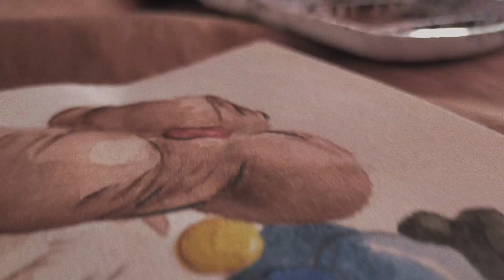painting studio ghibli scene | yubaba | spirited away | paint with me 🌱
hi everyone! ✨

here's another quick watercolor painting of studio ghibli scene. this is a slow vlog and not a timelapse. hope you enjoy it! ☁️

A 10-year-old Chihiro (Rumi Hiiragi) and her parents (Takashi Naitô, Yasuko Sawaguchi) stumble upon a seemingly abandoned amusement park. After her mother and father are turned into giant pigs, Chihiro meets the mysterious Haku (Miyu Irino), who explains that the park is a resort for supernatural beings who need a break from their time spent in the earthly realm, and that she must work there to free herself and her parents.

music
lukrembo